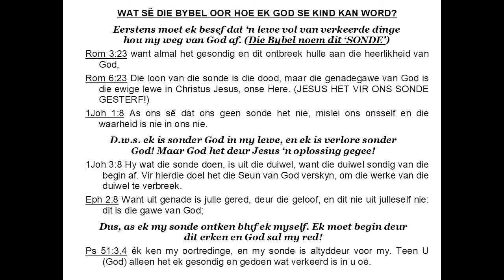Erediens 1 Aug 2021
Hier is ons Erediens video vir vandag. Ons gaan voort met ons reeks oor "Hoe leef ek onder God se gesag". Mag dit tot seën wees vir elkeen.